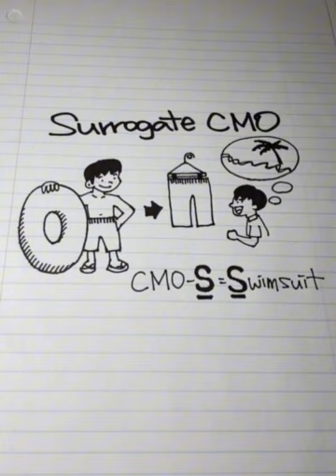ABA Terminology: What is surrogate CMO (CMO-S)?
What is surrogate CMO (CMO-S)?
Learn complex ABA terms with illustrations and examples from a BCBA.

To find "The ABA Visual Language" book,